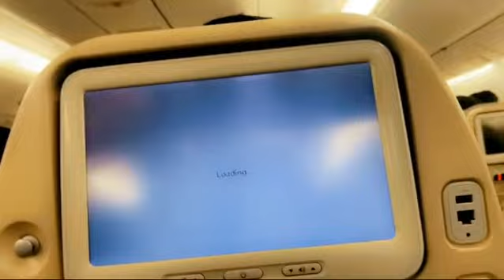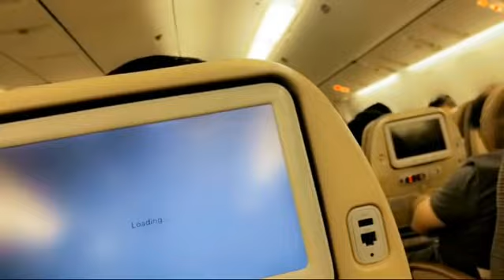লোভে পড়ে দেশ ছাড়লাম